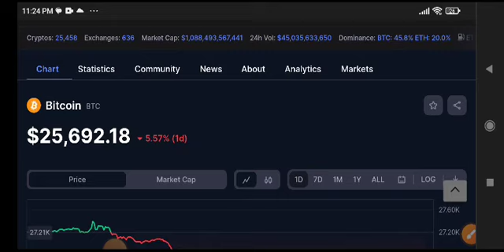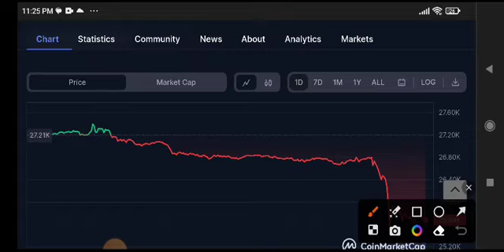Bitcoin Price Prediction Update! BTC News Today